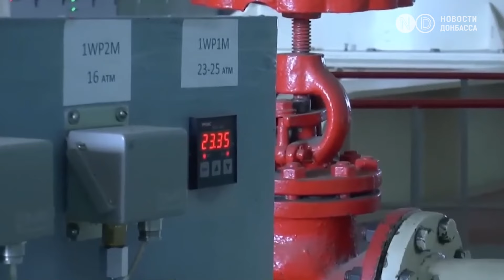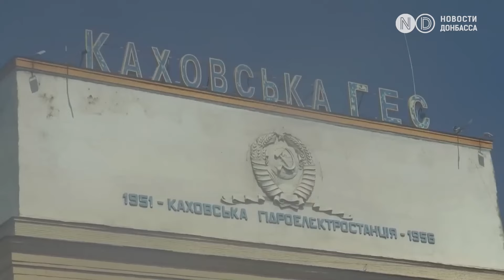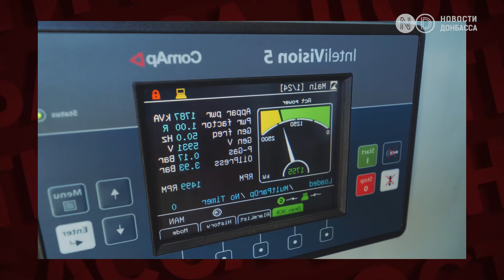Урожай фруктов и лес - год после подрыва Каховской ГЭС. “За” и “против” восстановления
Прошло больше года после подрыва Каховской ГЭС и уничтожения Каховского водохранилища. Но, несмотря на неутешительные прогнозы, на месте пустынного дна вырос густой лес. А в ранее затопленных дворах местных жителей – небывалый урожай фруктовых деревьев. Правительство Украины включило Каховскую ГЭС в план по восстановлению Украины. Но экологи, энергетики и экономисты расходятся во мнениях. С одной стороны восстановить гидроэлектростанцию — это долго, дорого и не спасительно для энергосистемы Украины, а с другой стороны, Каховское водохранилище питает крупные предприятия и сельхозземли. Мы взвесили все за и против. Чего получилось больше – смотрите в этом видео